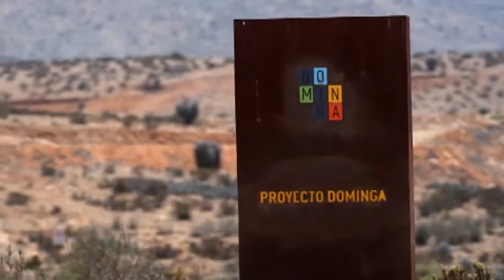Comienza tramitación de acusación constitucional contra presidente Piñera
Tras dar cuenta del libelo en la Sala se eligió a los integrantes de la comisión que analizará la procedencia del libelo acusatorio contra el Jefe de Estado.